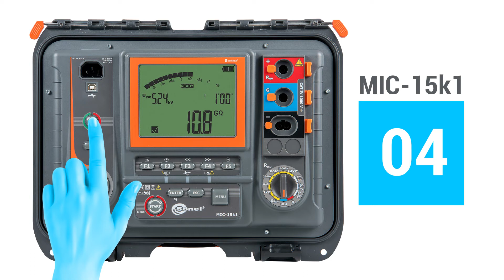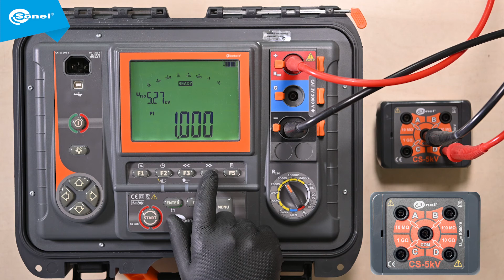Sonel MIC-15k1 Pomiar rezystancji Obiekt pomiarowy CS-5kV Rezystancja wzorcowa 10 GΩ [NAPISY]📄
Jeden z najbardziej zaawansowanych mierników rezystancji izolacji dla służb elektroenergetycznych dbających o kondycję izolacji.
Miernik MIC-15k1 przeznaczony jest do pomiaru rezystancji izolacji obiektów elektroenergetycznych, tj.: kable jedno- i wielożyłowe, transformatory, silniki i generatory, kondensatory, wyłączniki oraz inne urządzenia stacji energetycznych.
Szczególnie polecany jest do pomiarów w obszarach, gdzie występują bardzo duże zaburzania elektromagnetyczne, np. na stacjach elektroenergetycznych z napięciem 1200 kV AC czy 500 kV DC. Dzięki napięciu pomiarowemu 15 kV (zgodnie z wytycznymi norm ANSI/NETA ATS-2009 TABELE 100.1) miernik można stosować do obiektów pomiarowych z napięciu nominalnym powyżej 34,5 kV.